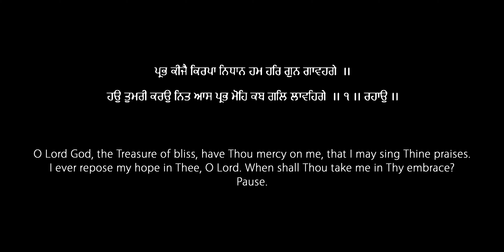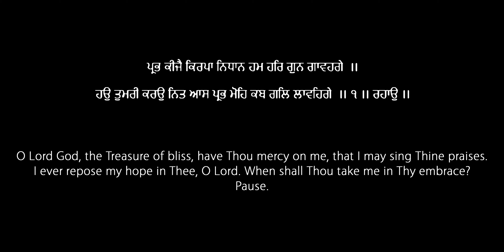Shri Akhand Paath Sahib | MES NAMS | March 2020 | 4K | UHD | Malhotra Stud.io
Shri Akhand Paath Sahib in MES NAMS (Amritsar) held on 14th March 2020. Videography by Malhotra Studio.

Timeline (Timestamp) -
00:00 - Akhand Path - Salok Mahala 9
03:51 - Kirtan - Ram Rang Kade Utri Na Jaye
17:57 - Zafarnama - Fateh di Chithi
23:07 - Kirtan - Saach Kaho Sun Leho Sabhe
34:41 - Kirtan - Inhi Ki Kirpa Ke Saje Hum Hain
42:08 - Shri Anand Sahib
45:20 - Ardaas
55:21 - Vaak
1:01:58 - Recognisation
1:05:23 - Samapti
1:08:55 - Langar Sewa

Equipment Used:
Canon 77D
Sony a6400

Shot and Edited entirely by us.